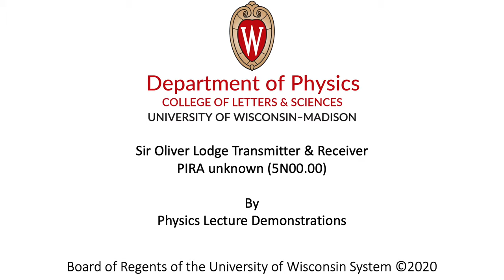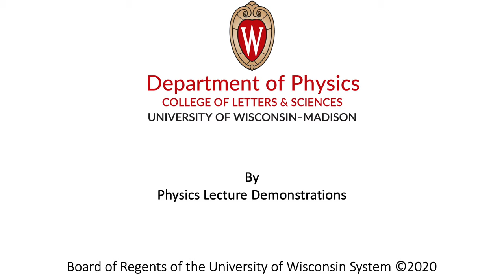Oliver Lodge Transmitter & Receiver 5N00 00